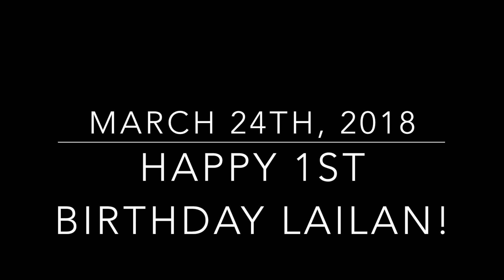Lailan's First Birthday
March 24th, 2018 - Happy First Birthday Lailan!